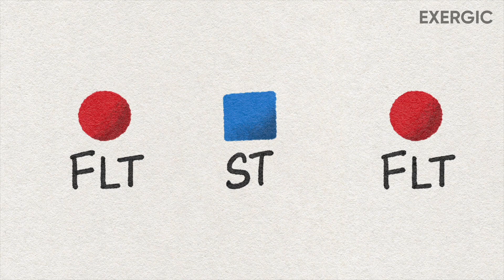Watch THIS before writing Test Series !!